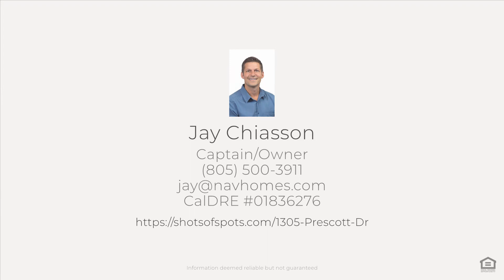SOLD ~ 1305 Prescott Drive, Morro Bay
An affordable opportunity awaits! Large Upper Deck with a classic Three Stacks and a Partial Rock View plus a little ocean blue to the North. This solid custom constructed three bedroom home is located at the end of the street is ready for a new owner. The extensive driveway allows for plentiful parking, useful space as well as boat storage too! The kitchen has Cherry Cabinets, Solid Wood Countertops, new laminate flooring and open to the living area and the spacious deck with glass wind block. The Master Bedroom is upstairs as well and two bedrooms downstairs. Below the lower deck is a huge "stand up" crawl space that is a bonus for storage. An overlooked feature of this neighborhood is the ease to walk to town, restaurants, local parks and waterfront all just minutes away.